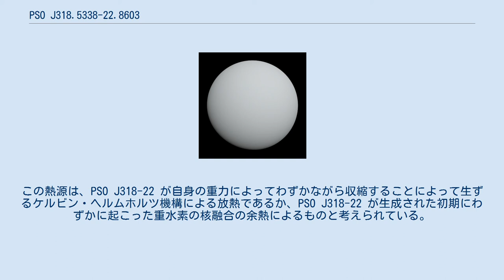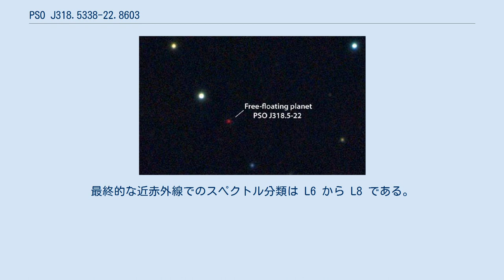PSO J318.5338-22.8603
PSO J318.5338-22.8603 とは、地球から見てやぎ座の方向に80.2光年離れた位置にある惑星質量天体である。
観測結果に基づけば、この天体は特定の恒星を公転しない自由浮遊惑星である可能性が最も高い。
自由浮遊惑星ならば、2013年10月時点で最も地球に近い天体となる。
 PSO J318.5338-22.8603 は、発見に関わったデータを残したパンスターズでのカタログ名である。
2MASS が観測した 2MASS J21140802−2251358 と、広域赤外線探査衛星が観測した WISE J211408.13−225137.3 が同一座標上にあるが、これらは同一の天体であると考えられる。
カタログ名が長いので、しばしば PSO J318-22 と称される。
このため、以下の説明では PSO J318-22 を名称として用いる。
 PSO J318-22 は、2013年にマイケル・リューらの研究チームによって発見された。
彼らはパンスターズのデータを用いて褐色矮星を探索中に、通常の褐色矮星より赤い光の成分に富む天体を発見した。
そのため、近赤外線領域を観測できるカナダ・フランス・ハワイ望遠鏡の望遠鏡で観測したところ、褐色矮星よりも HR 8799 や 2MASS J1207-39 の周辺を公転する年齢の若い木星型惑星に類似するデータが得られた。
このためリューらは、PSO J318-22 は褐色矮星ではなく、特定の天体の周辺を公転しない自由浮遊惑星であると推定した。
年周視差から地球から PSO J318-22 までの距離は80.2光年 (24.6 pc) であると推定されたが、これはデータの不確かさが大きく、褐色矮星の可能性が高い UGPS 0722-05 を除けば、2012年に発見された CFBDSIR J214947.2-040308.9 を抜いて、2013年10月時点最も地球に近い自由浮遊惑星である。
 PSO J318-22 の物理的性質は、その推定年齢によって多少変わる。
恐らく年齢は800万年から2000万年の間と推定されており、この場合、木星と比較して直径は1.50倍から1.55倍、質量は5.5倍から7.8倍と推定されている。
表面温度は890℃ (1160K) とやや高温である。
この熱源は、PSO J318-22 が自身の重力によってわずかながら収縮することによって生ずるケルビン・ヘルムホルツ機構による放熱であるか、PSO J318-22 が生成された初期にわずかに起こった重水素の核融合の余熱によるものと考えられている。
一方で推定年齢を1000万年から1億年の範囲内におくと、特に質量は褐色矮星の下限である木星質量の13倍に近い値を持つ。
 PSO J318-22 のスペクトル分類は、観測された波長域によって多少異なる。
分類される。
Jバンドでは L7 から L10 、Hバンドでは L5 から L7 、H2OD バンドでは L5.1 から L6.9 に分類される。
最終的な近赤外線でのスペクトル分類は L6 から L8 である。